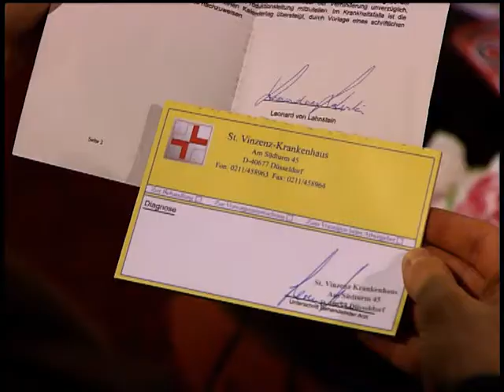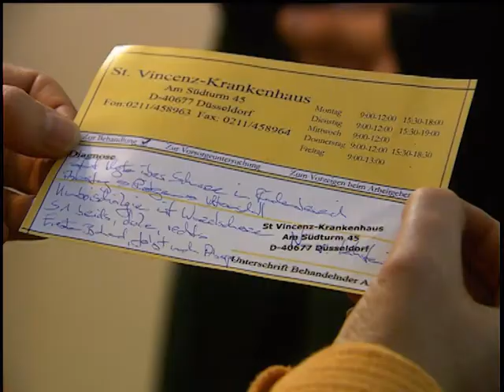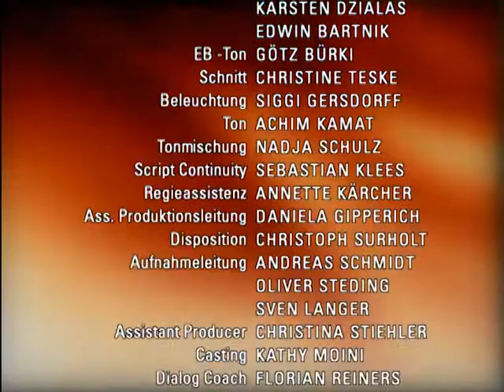Verbotene Liebe - Folge 2868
A SUSANNE UND LISA MÜSSEN GESCHOCKT FESTSTELLEN, DASS ALEX WIEDER IN IHR LEBEN TRITT
B ANSGAR ZIEHT MIT SEINER REAKTION AUF SARAH NATHALIES UNMUT AUF SICH
C WIRD CONSTANTIN VON LEONARD GEDECKT?

A Susanne und Lisa versuchen, mit der Bedrohung durch Alex umzugehen. Als Susanne nachts auf Lisa wartet und sich verfolgt fühlt, glaubt sie, dass ihre Nerven ihr einen Streich gespielt haben, und ahnt nicht, dass sie tatsächlich von Alex beobachtet wurde. Als Arno jedoch über Nacht weg muss, holt Susanne sich Rat bei Alex’ Arzt, um die Bedrohung besser einschätzen zu können. Nachdem erneut ein Brief von Alex eintrifft, in dem dieser sich bei Arno entschuldigt, hoffen Lisa und Susanne, dass Alex wirklich nichts von ihnen will und vielleicht schon auf dem Weg nach Argentinien ist. Umso geschockter sind sie, als Alex sich telefonisch meldet und ein baldiges Wiedersehen mit Lisa ankündigt.
B Nathalie bietet Ansgar an, aus Rücksicht auf seine Geschäfte, die Hochzeit zu verschieben. Sie ist glücklich, als Ansgar ihr Angebot ausschlägt und erklärt, dass er schnellstmöglich ihr Ehemann werden will. Als Nathalie jedoch erkennt, dass Ansgar ein Problem mit ihrem potentiellen Trauzeugen Gregor hat, entscheidet sie sich spontan und ohne Absprache für jemanden, der ihr ebenfalls wichtig ist: Sarah. Nachdem Nathalie Ansgar jedoch damit konfrontiert hat, macht dieser einen unsensiblem Scherz über die nicht standesgemäße Halbschwester. Als Sarah überfordert flüchtet, erkennt Ansgar, Nathalies Zorn auf sich gezogen zu haben.
C Constantin gelingt es, Vorlagen für eine Unterschrift unentdeckt aus Leonards Zimmer zu stehlen. Nachdem Frau Aselmeyer das Attest für glaubwürdig befunden hat, sieht Constantin sich auf der sicheren Seite. Er gerät jedoch unter Druck, als Anne die Atteste subtil anzweifelt und Frau Aselmeyer Leonard anruft, um zu erfahren, ob die Atteste echt sind.